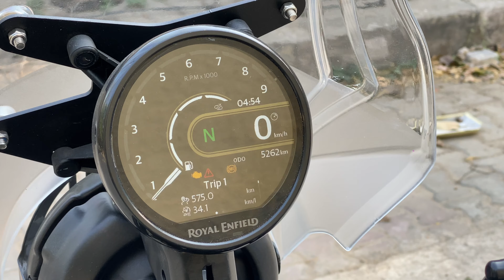5000km Done Himalayan 450😍| Ownership Review | Don’t Buy Before Watch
5000 KM Done On Himalayan 450 Ownership Review | Royal Enfield

himalayan 450 delivery
himalayan 450 top speed
himalayan 450 review
himalayan 450 accessories
himalayan 450 crash guard
best crash guard for himalayan 450
himalayan 450 mileage test
himalayan 450 ride review
himalayan 450 navigation
himalayan 450 city ride review
himalayan 450 first service
aux light for himalayan 450